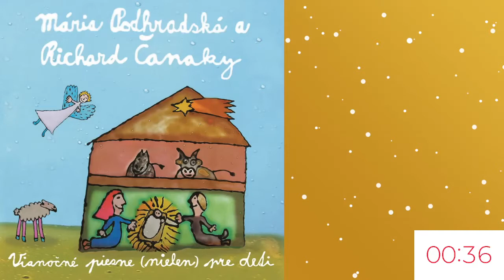Vánoční poselství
vánoční poselství - Anka Mrúzová, Pavel Zítko, Robert Šmuk a Libor Malý